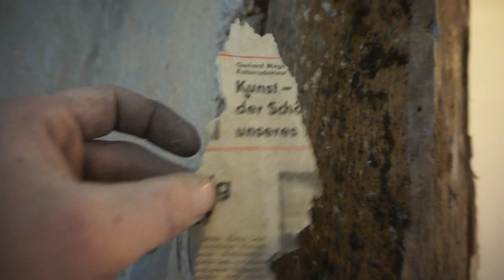Comment retirer un ancien cadre de porte Comment retirer un cadre de porte et ne pas endommager mur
Comment retirer un ancien cadre de porte. Comment retirer un cadre de porte et ne pas endommager le mur. Nous voulons montrer comment avec très peu d'outils, du matériel de base et accessible partout où nous pouvons faire ce travail assez bien et par nous-mêmes